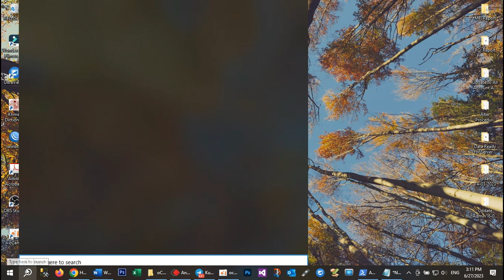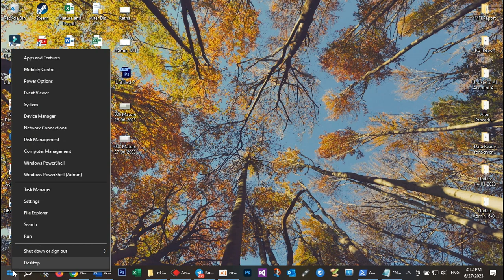How To Fix Local Security Authority Protection Is Off In Windows 10